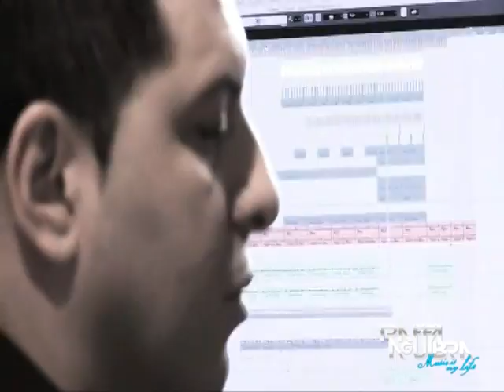Maurizio Inzaghi Feat. Philippe Heithier - Searching for Love VREMIX RAFFA AGUIBRA